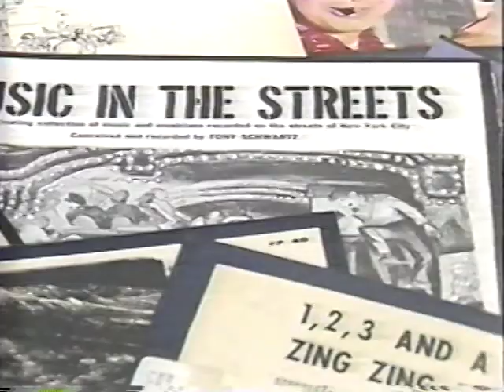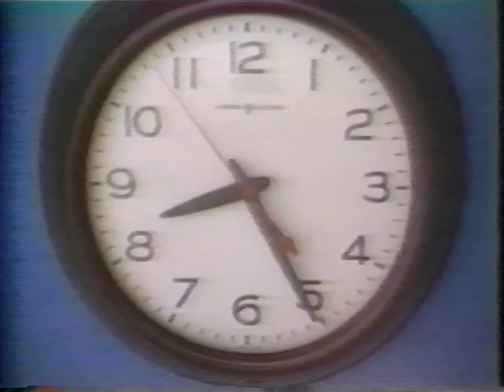The Daisy Spot- Classic Political Advertising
To support my efforts to create more clips please donate to me You are watching Tony Schwartz, my mentor and friend--the man I worked with early in my career. His ideas are as contemporary as today as they ever were and it is for this reason that I have placed this on my YouTube channel with the hope that my colleagues will find value in watching Tony present his ideas. To see more of Tony's philosophies and techniques